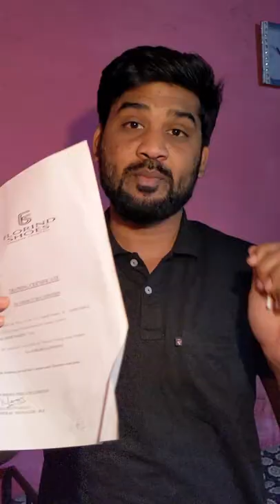lemon and Iron box experiment